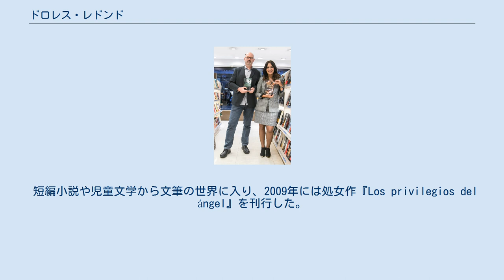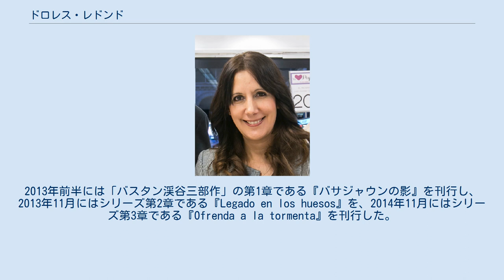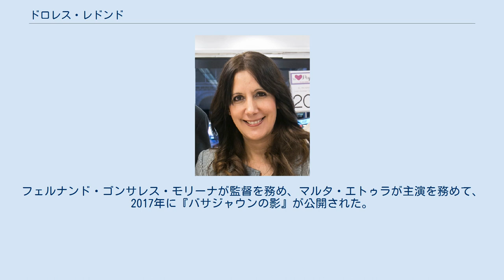ドロレス・レドンド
ドロレス・レドンド・メイラ（Dolores Redondo Meira, 1969年 - ）は、スペイン・ギプスコア県サン・セバスティアン出身のハードボイルド小説家。
「バスタン渓谷三部作」の著者であり、2016年にプラネータ賞を受賞した。
 ドロレス・レドンド（右）とエステバン・ナバーロ ドロレス・レドンドは1969年にギプスコア県サン・セバスティアンに生まれた。
ビスカヤ県ビルバオのデウスト大学で法学を学び始めたが、学位は取得していない。
その後サン・セバスティアンで食科学を学び、文筆活動に専念する前にはいくつかのレストランで働いた。
2006年からはナバーラ州トゥデラ郊外のシントゥルエニゴに住んでいる。
 短編小説や児童文学から文筆の世界に入り、2009年には処女作『Los privilegios del ángel』を刊行した。
2013年前半には「バスタン渓谷三部作」の第1章である『バサジャウンの影』を刊行し、2013年11月にはシリーズ第2章である『Legado en los huesos』を、2014年11月にはシリーズ第3章である『Ofrenda a la tormenta』を刊行した。
「バスタン渓谷三部作」は70万部以上を記録し、日本語を含む15か国語以上に翻訳されている。
この三部作はナバーラ州北部の農村地帯バスタンを舞台としている。
この三部作にはナバーラ州の郷土菓子であるチャンチゴリ（豚の脂を使る甘い菓子）が鍵となる事物として登場し、三部作のおかげでチャンチゴリはスペイン全土での知名度を得た。
 2016年には『Todo esto te daré』でプラネータ賞を受賞した。
 スティーグ・ラーソンによるスウェーデンの小説『ミレニアム』の映画シリーズで製作総指揮を務めたピーター・ネーデルマンは、レドンドの処女作が出版されてすぐに映画化の権利を取得した。
フェルナンド・ゴンサレス・モリーナが監督を務め、マルタ・エトゥラが主演を務めて、2017年に『バサジャウンの影』が公開された。
日本では劇場公開されていないが、Netflixで放映されている。